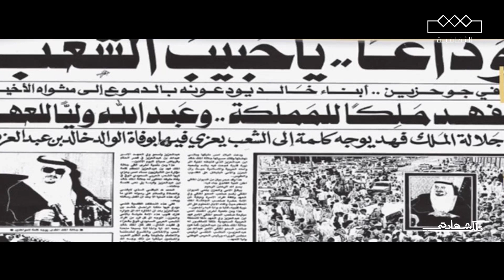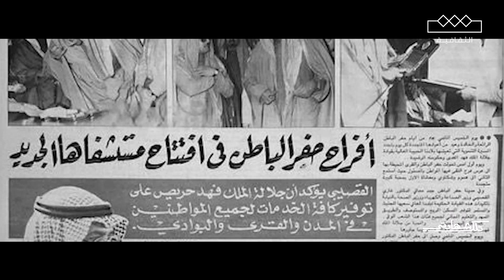تلقى غازي القصيبي اتصالاً يذكره بوعد الطائرة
تلقى غازي القصيبي اتصالاً يذكره بوعد الطائرة.. وتم تعيينه وزيراً للصحة

في
يعرض مجاناً على